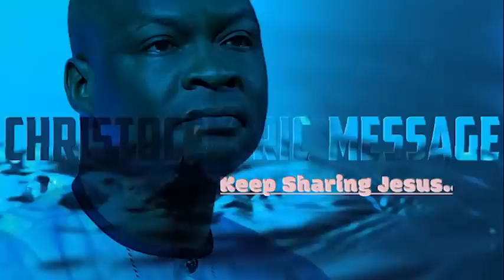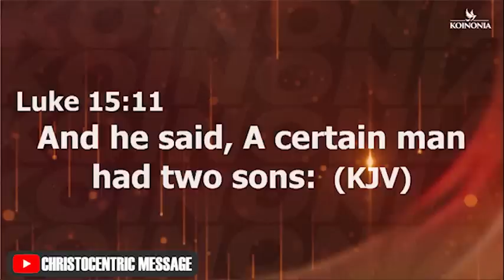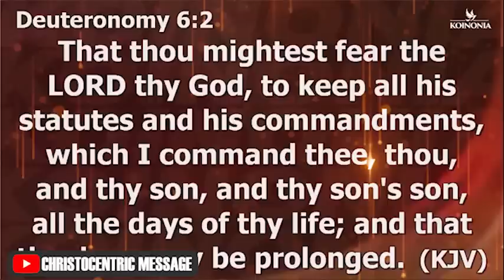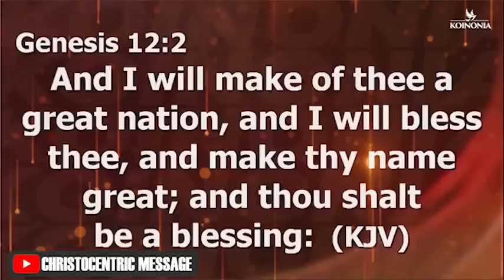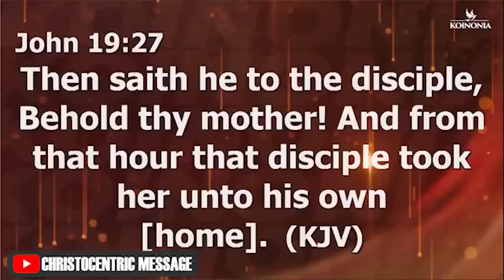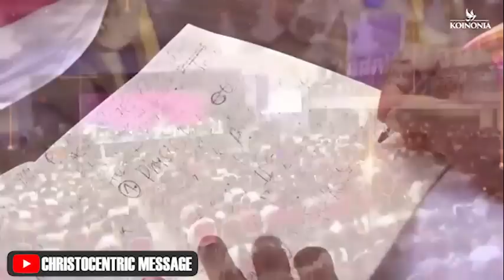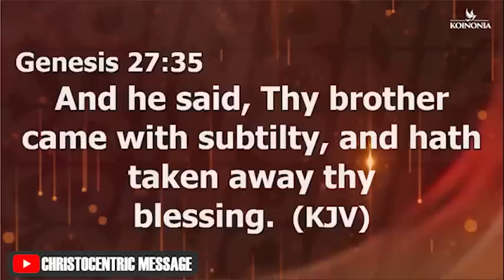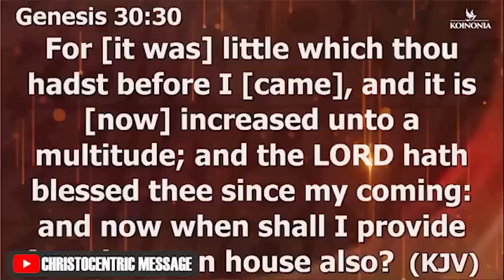[FULL SERMON] REDEFINING INHERITANCE - APOSTLE JOSHUA SELMAN 2022 | Koinonia Global